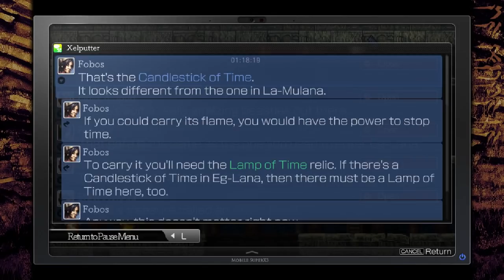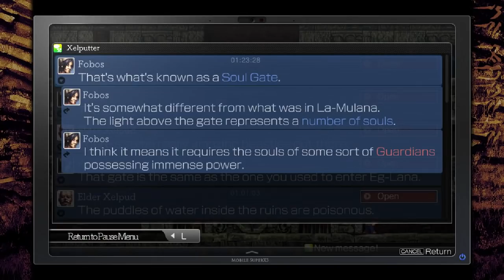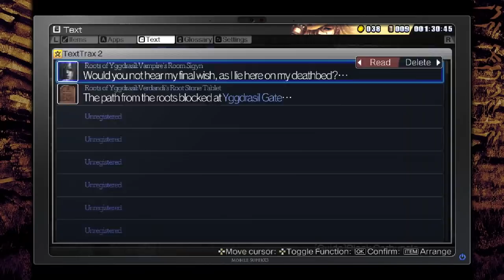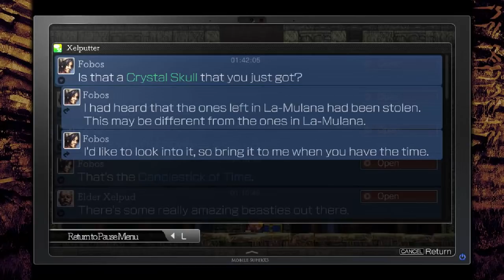LaMulana 2 - 4 - curious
we're gonna be unearthing really old things in a ruin like this. old relics like the 'chipmunkcow', whatever that is

note for myself after going through the footage: two things I need to check up on tomorrow
- loki's wife
- the soul door thing in the basement